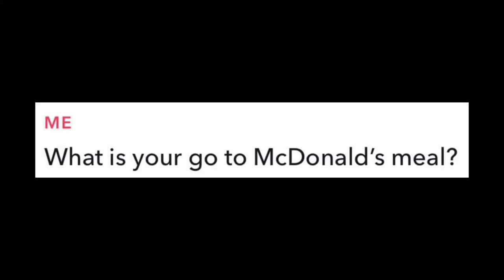MCF: Can you go wrong with KadenKG's Meal?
Welcome to another McFavourites, this time around I'm reviewing KadenKG's go to meal! The items in this meal includes a Big Mac and a 10 piece McNuggets. Enjoy!